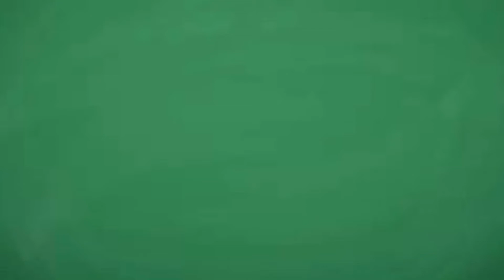A bailar pequeñitos